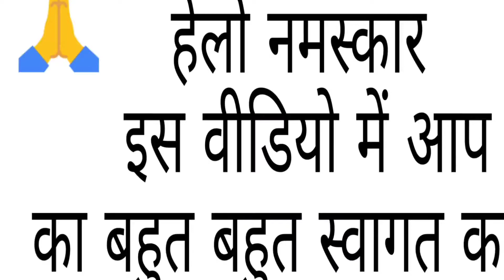इंडिया में लांच हुई सबसे सस्ती हैचबेक कार।। Datsun redi go facelift. इसे ले या नहीं।।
hi

प्लीज  कमेंट करे जिस से हमें आप की राय पता चले.